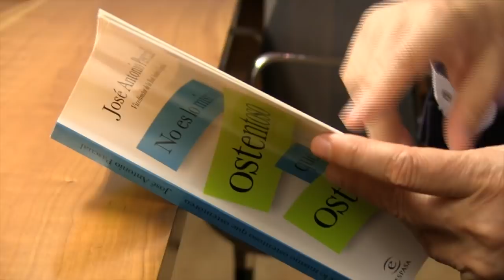José Antonio PASCUAL, los males de la lengua.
José Antonio Pascual Rodríguez, catedrático de lengua española, lingüista y vicedirector de la Real Academia Española nos habla de la lengua, sus usos y males.